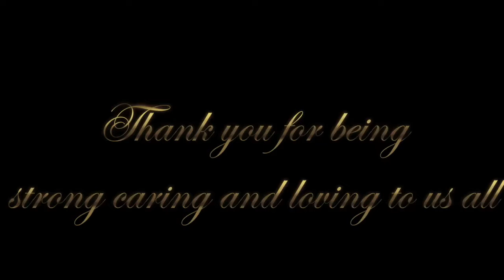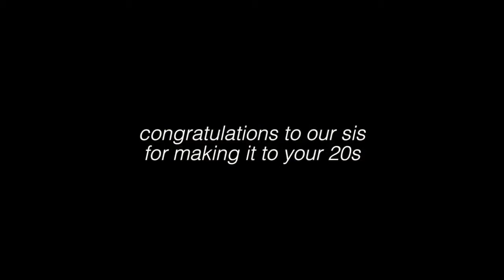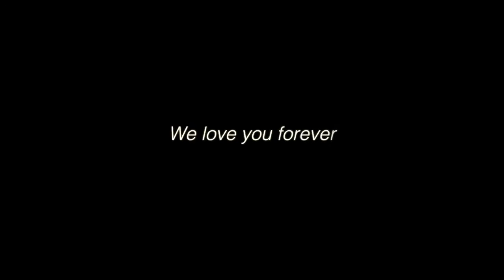Shantelle Starr - Birthday Celebration | Woolloomooloo Bay Hotel || LifeWithTheBarretts Vlog #017